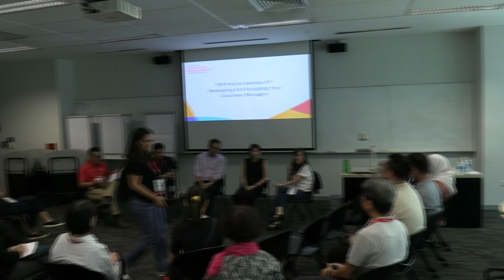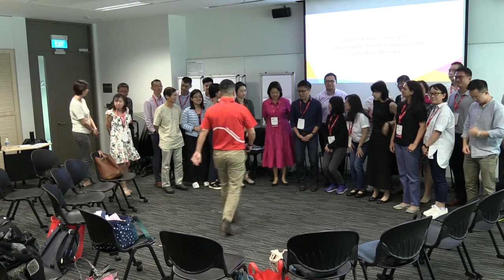[SVMC2023] VM Practice Seminar #7: Developing And Equipping Your Volunteer Managers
In this Volunteer Management Practice Seminar session held at the Singapore Volunteer Management Conference on 11th April 2023, learn about the specific skills and traits of a professional volunteer manager and what organisations can do to develop them for greater professional efficacy in their role.